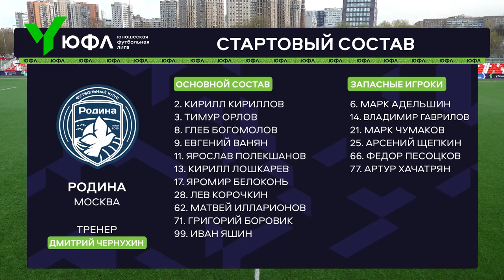Обзор матча | ЮФЛ-3 | 6 тур | Родина - ЦСКА